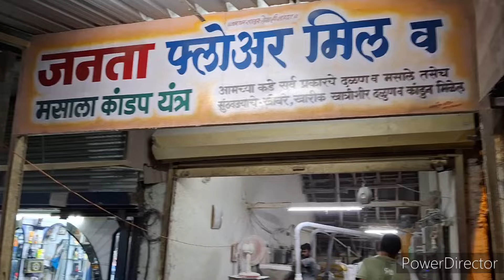KANDA LASUN MASALA | GHATI MASALA | कांदा लसूण मसाला पारंपरिक 🌶🌶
KANDA LASUN MASALA | how to make masala

Mirchi
Shankheshwari = 1kg.
Bedagi.               = 1kg.
Kanda ( Onion)  = 1.5 kg.
Lasoon ( garlic )= half kg.
Sukh khobre.      = 400gm.
Moth mith ( salt)= 1kg.

Masale -
Dhane.                 =  400 gm.
Dagadfool.          =  20 gm.
Methi dane.         =  20gm.
Jeer.                     =  50gm.
Khaskhas.           =  30gm.
Mohari.                =  30gm.
Safed til.              =  50gm.
Halkund.              = 50 gm.
Shahajeer.           = 20 gm.
Dalchini.              = 20 gm.
Lalful.                  = 20 gm.
Javetri.                = 10 gm.
Masala velchi.    = 20 gm.
Chakriful.            = 20 gm.
Lavang.               = 20 gm.
Kalimiri.               = 20 gm.
Trifala.                 = 20 gm.
Nakeshwar.         = 20 gm.
Tamalpatra.         = 20 gm.
Jayfal.                  = 2 Piece
Kapoorchini.        = 20 gm.